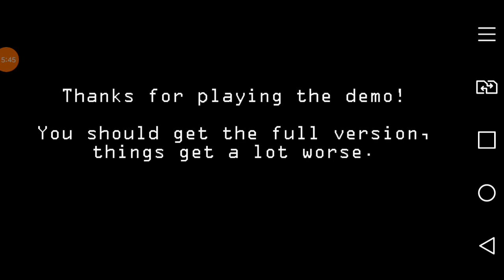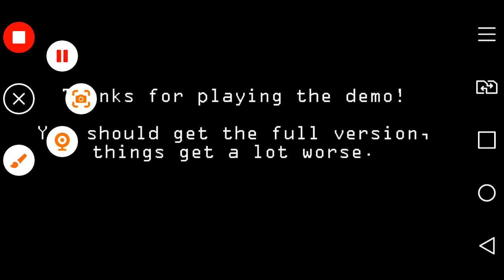jogando fnaf 2 gostaram👍👍